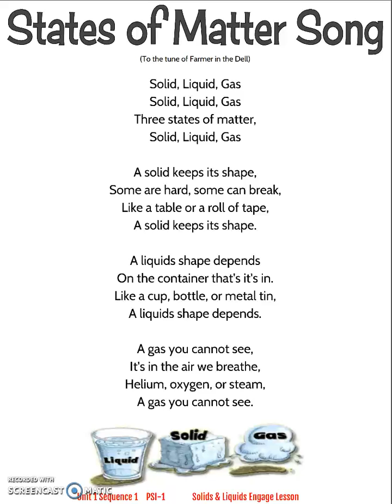States of Matter Song to Farmer In the Dell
This song is about the 3 states of matter sung to the tune of the Farmer and the Dell. I don't have a great singing voice but I could not find this song ANYWHERE and I needed it for my little babies! :)